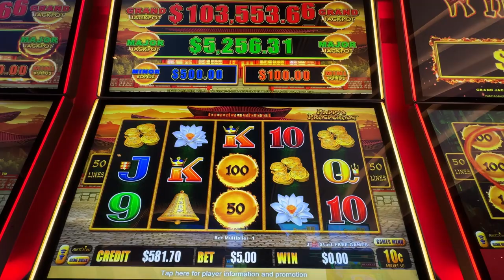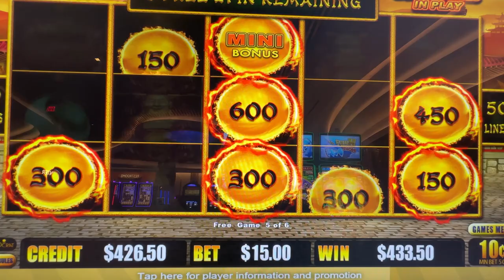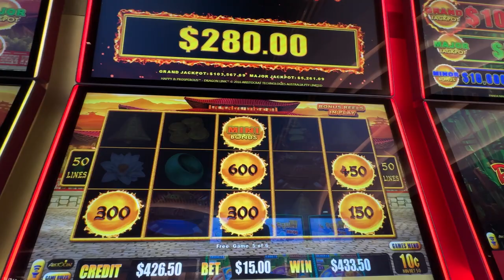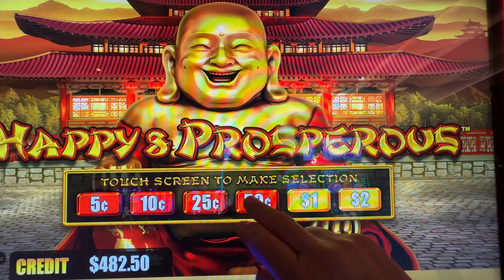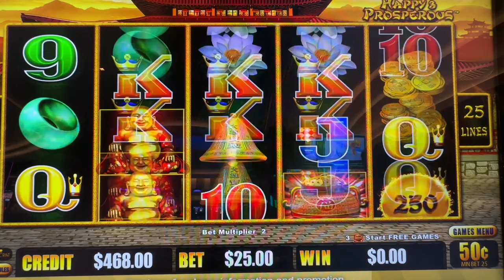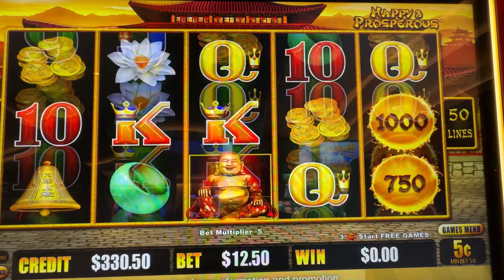I LIKE HIGH BETS, Happy and Prosperous on Dragon Link slot machine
Join us as we play DRAGON LINK'S  HAPPY AND PROSPEROUS at the Hard Rock in Hollywood, Florida. We are playing the Hard Rock Hotel & Casino in HOLLYWOOD, FL. We are SUPER excited that we recently received approval for permission to record our slot play.  We are among a small group of YouTube slot influencers that have permission to record. One of the other slot channels that we know of that plays and records here and are big fans of is Lady Luck HQ,  we consider ourselves in good company. Join us as we play a session on DRAGON LINK HAPPY AND PROSPEROUS slot machine in the high limit area just outside the high limit room at the Hard Rock Hotel and Casino in HOLLYWOOD FL.

We hope you enjoy this video of HAPPY AND PROSPEROUS slot session, don't forget to hit that thumbs 👍🏻 to let us know that you liked it AND hit the bell 🔔to receive notice when we put up a new video.

OUR AMAZON STORE FOR OUR RECOMMENDED CRUISE ESSENTIALS: